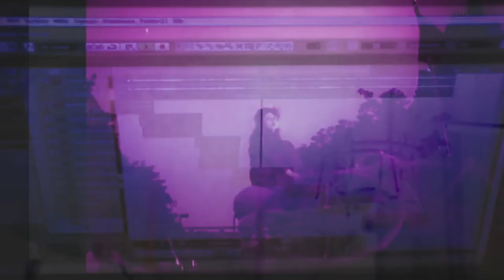📼commune mixtape, premier chapitre: la k-trième dimension/ griotte/ myscier blodya📼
il suffit d'une étincelle/ la k-trième dimension (nellio et joe pepsy)/ instru: n2k/ mix:shaihulud

genderflow/ griotte/ Morceau enregistré et mixé à Mostoles (Madrid) avec BWR/ instru: n2k/ image: Lore Ballesteros

montage vidéo: shaihulud
instru: n2k

Commune est une mixtape participative et évolutive. N2K a sauvé sur 2 cds tout un tas de ses instrus d'un disque dur mort, on les met là et si le cœur vous en dit elles n'attendent que vos mots! Il n'y a pas de pistes par pistes mais hésitez pas à découper dans le tas pour réagencer la chanson comme ça vous arrange! Si vous avez un projet en route avec un de ces beats, envoyez nous un mail pour qu'on l'enlève de la liste, histoire d'éviter les doublons, et si vous avez besoin d'aide pour le mix, voire l'enregistrement, on peut aider! On postera au fur et à mesure les chansons que l'on a reçues!